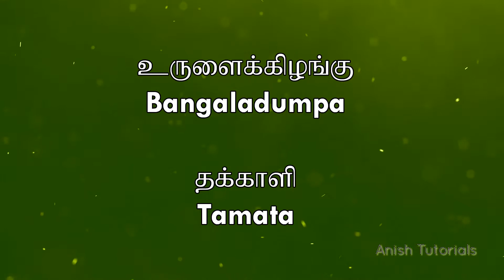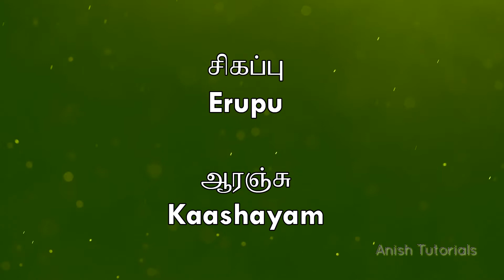25 Telugu Words (02) Learn Telugu through Tamil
தமிழ் மூலம் தெலுங்கு கற்க இந்த விடியோவை பாருங்கள். Learn 25 Telugu words through Tamil in this video. Watch this Telugu language tutorial video. Learn Telugu Language.